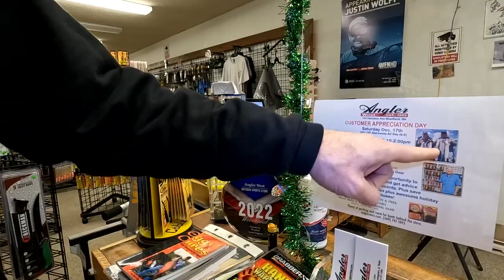Angler West Customer Appreciation Day (Saturday Dec. 17th)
We just had our best November ever and we'd like to thank our local customers with in-store help and specials you just can't beat. John Keizer & Jerry Henderson from Salt Patrol, Steve Lynch and Jason Hambly from Pro-Cure, Brad Schoenborn from Brad's and just added, Jake Gregg from Clackacraft will all be in the store from 10-2. Check out our custom Christmas gift boxes sure to make any angler happy. Gift certificates also available. Visit us in Woodland. Exit 21 downtown. 143 Davidson Ave.